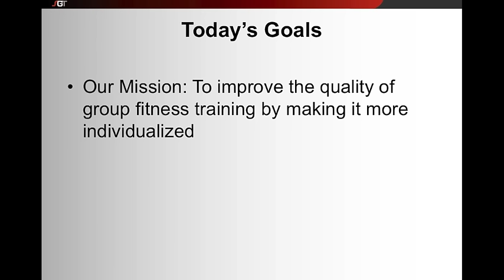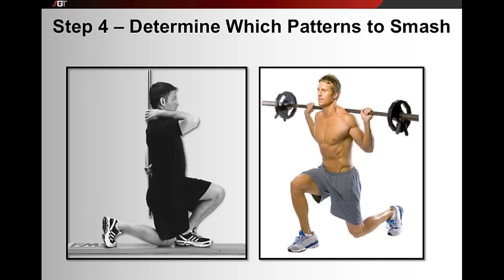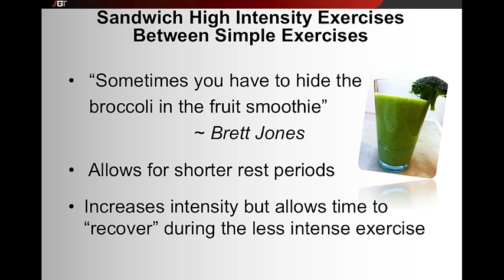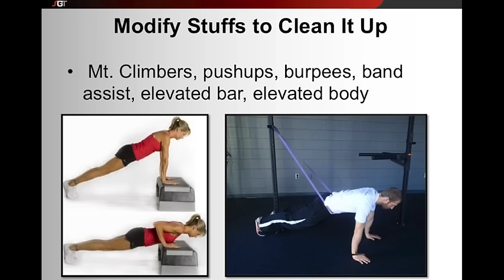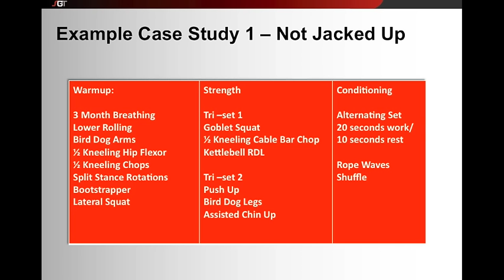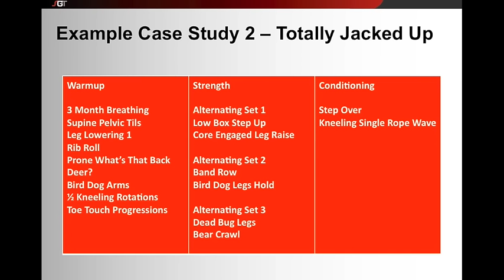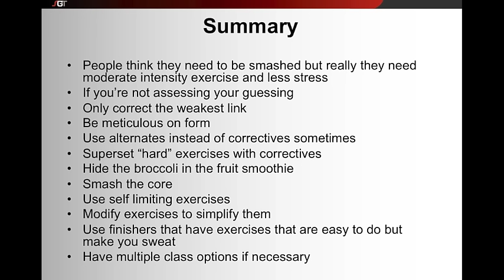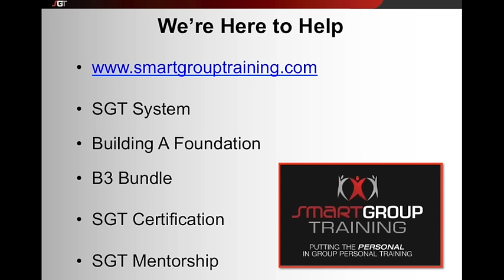Giving Fitness Clients What They Want, And What They Really Need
Fitness clients often want to train hard, but good trainers know that sometimes they need more detail oriented training. This webinar shows way to give clients the tough workouts they want, while simultaneously programming corrective exercise and functional training.